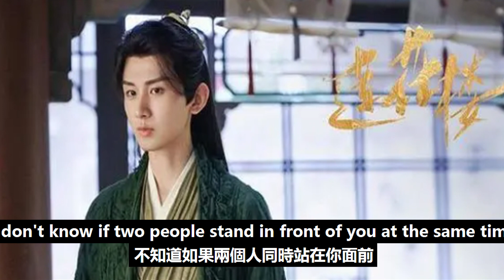成毅呆萌自拍照公開，沒有想到他性格如此內向謙和，網友直言“愛了”！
成毅呆萌自拍照公開，沒有想到他性格如此內向謙和，網友直言“愛了”！成毅